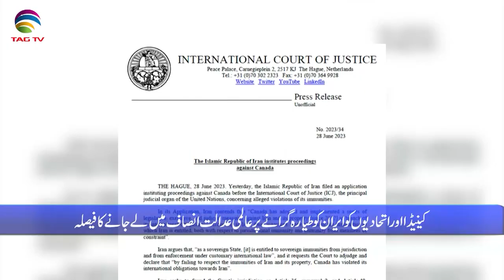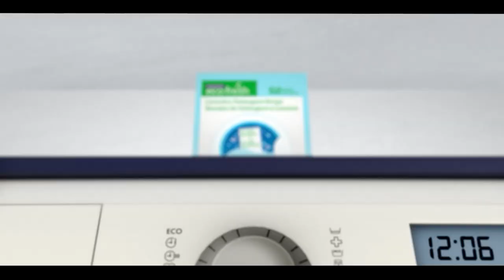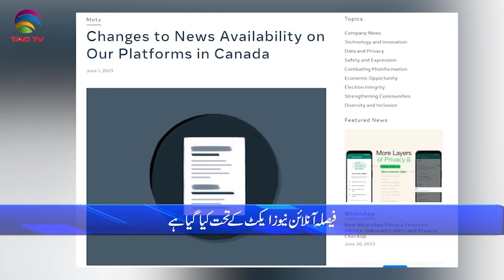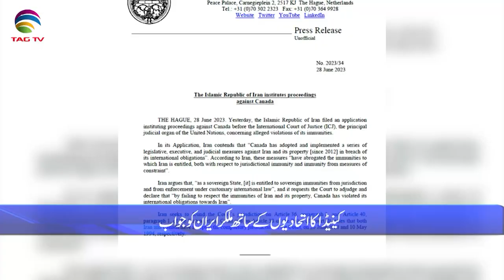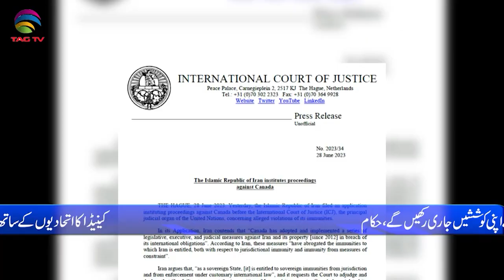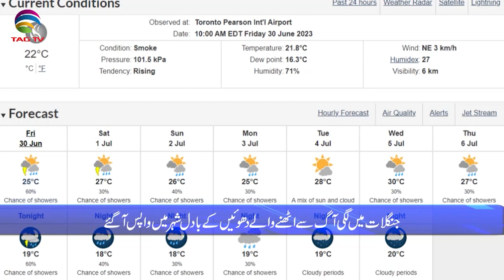International and Canadian News - june 30, 2023